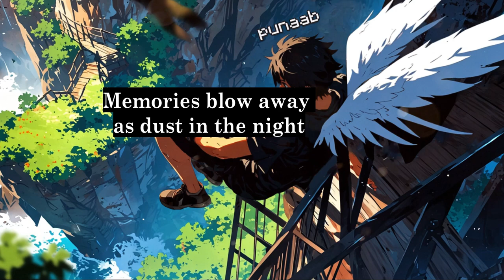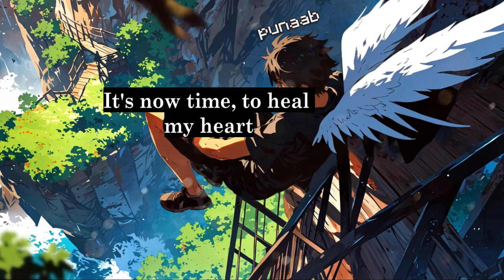♫ Ashes Fall - Punaab (Lyrics)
Join our Minecraft Earth Server:
JAVA: play.minecraft.net

🎨Credits: Punaab